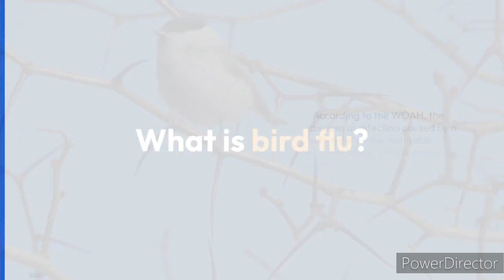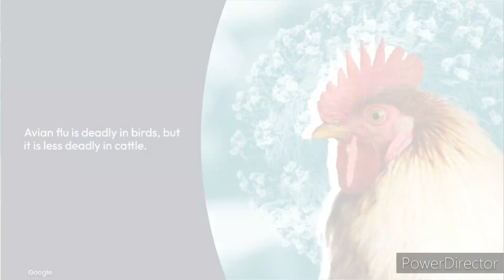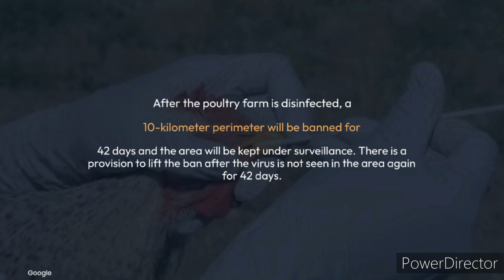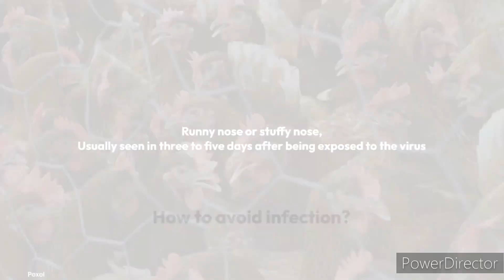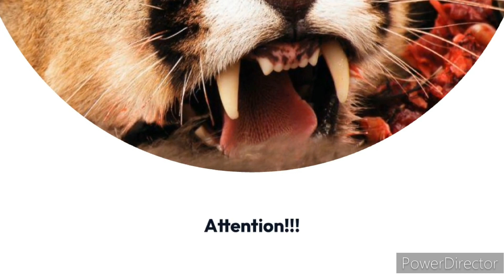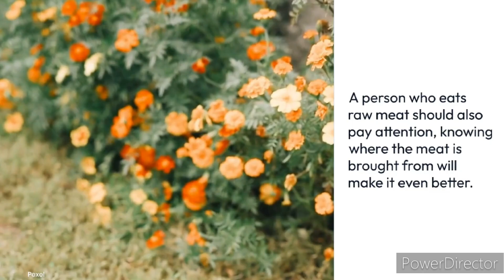Growing concerns about the bird flu cases in the U.S. Farm animals and risk to humans| Nepal 🇳🇵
There is growing concern about the continuing spread of highly contagious Avian Influenza Bird flu in the U.S. While the federal officials say the risk to humans is low, the virus has now spread to dairy cattle and sickened one person.
Growing concerns about the bird flu cases in the U.S. Farm animals and risk to humans
video, cbs, news, bird flu, human,
outbreak,
dairy cows,
health officials,
virus,
sick, public health, global health, international health, epidemiology, mph,[ texas,health ],
local, avian influenza,
farming, health, farm animals, viruses, u.s. bird flu,